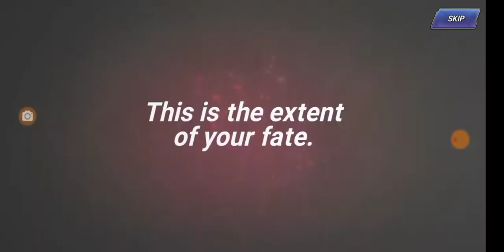King Of Fighters AllStar 😭😭😭 2021